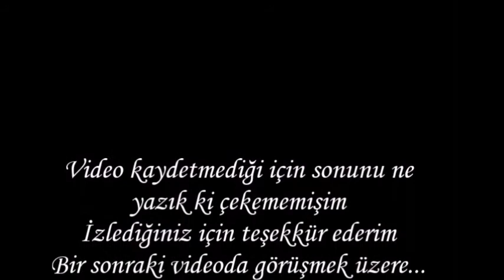RUJ KOLEKSİYONUM 2017 - Buselife